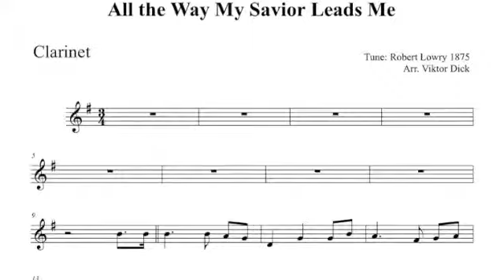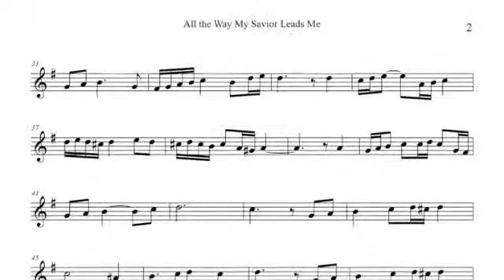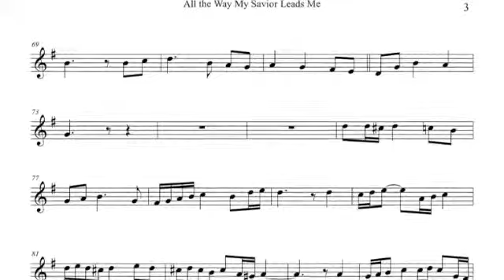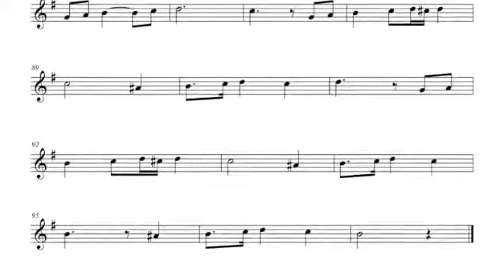All the Way My Savior Leads Me Clarinet PlayAlong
3. MP3
4. eBook

Clarinet PlayAlong
All the Way My Savior Leads Me
Tune: Robert Lowry 1875

1. All the way my Savior leads me
What have I to ask beside?
Can I doubt his tender mercy
Who throe' life has been my guide?
Heav'nly peace, divinest comfort
Here by faith in him to dwell!
/ For I know what're befall me

2. All the way my Savior leads me
Cheers each winding path I tread
Gives me grace for ev'ry trial
Feeds me with the living bread
Tho my weary steps may falter
And my soul athirst may be
/ Gushing from the Rock before me
Lo! a spring of joy I see /

3. All the way my Savior leads me
Oh, the fullness of his love!
Perfect rest to me is promis'd
In my Father's house above
When my spirit, cloth'd immortal
Wings its flight to realms of day
/ This my song thro' endless ages

4. All the way my Savior leads me